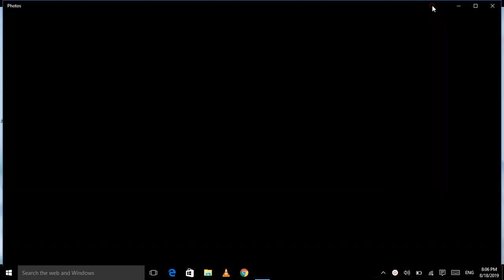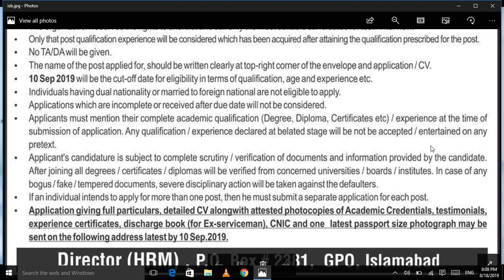PO Box 2381 Public Sector Organization Jobs 2019 || latest job by Jobs of the Day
Vacant Positions:
Assistant Manager (Mechanical/Aerospace)
Junior Executive-I (Finance)
Caretaker-III (Sports)
Junior Assistant-II (Finance)
Technician-II (Finance)
Technician-II (Mechanical, Bench Fitter, Machinist, Electrical/Electronics & AC Mechanic)
Technician-III (Chemical)
Technician-IV (Building Painter)

Last Date Apply: 10 Sep 2019